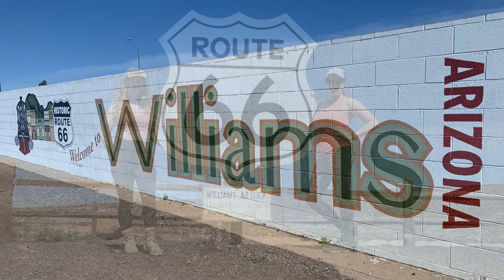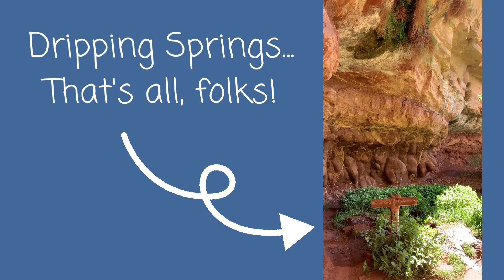A Gratifying Trip to The Grand Canyon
Here's the video featuring all of the memories from Travel Tales #3 - A Gratifying Trip to The Grand Canyon! Check out all of the views, the sites we saw, the trails we hiked and more!

LISTEN TO THE FULL PODCAST EPISODE ON.